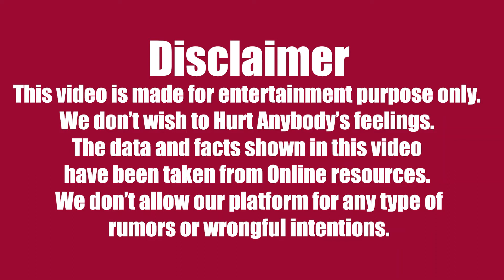Breaking News|Manoj Joshi Heart Touching Video PROUD HINDU Moment|Bollywood News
Breaking News|Manoj Joshi Heart Touching Video PROUD HINDU Moment